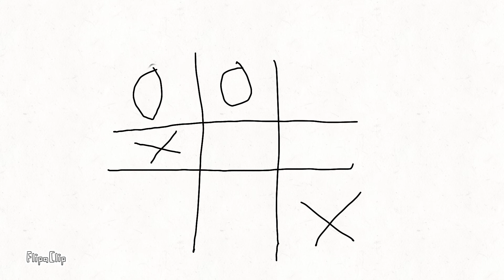welcome to bad ending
FlipaClip - Logan 5